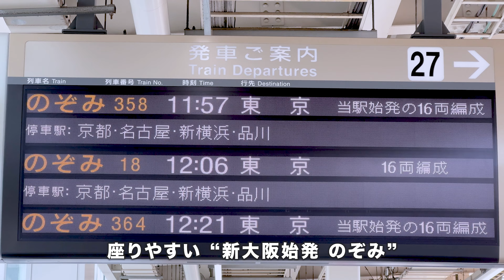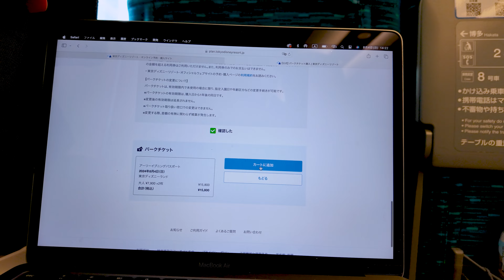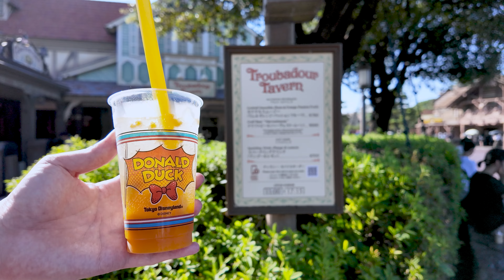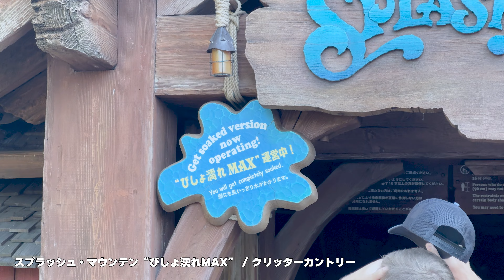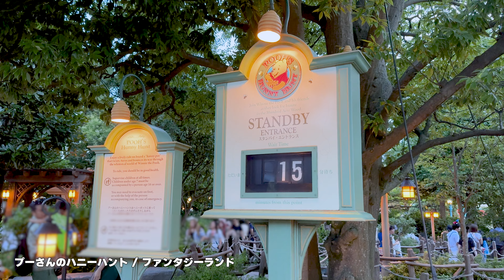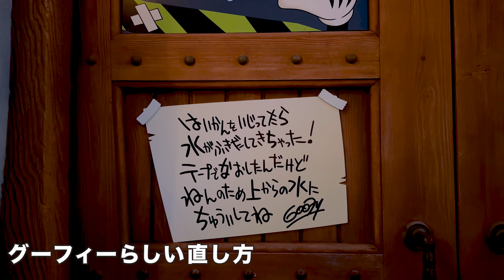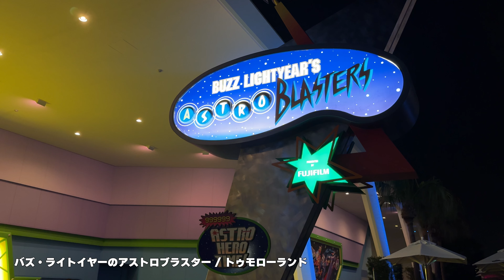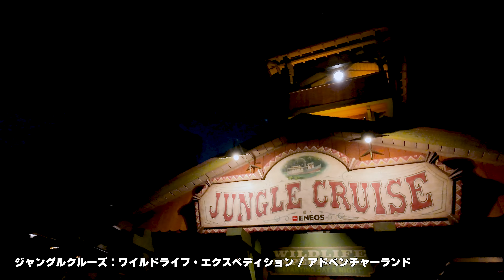【15時入園なにできる？】 真夏のディズニーを楽しむ快適＆大満喫プラン｜TDL アーリーイブニングパスポート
15時からオトクに利用できるパスポートで
びしょ濡れMAXのディズニーランドを大満喫!?

●ディズニー・乗り物・国内外の旅を発信しています、ぜひご覧ください🍿

びしょ濡れプログラム
　★ベイマックスのミッション・クールダウン
　★スプラッシュ・マウンテン “びしょ濡れMAX”
　★”びしょ濡れ”トゥーンタウン

　★カントリーベア・シアター
　　　“バケーション・ジャンボリー”
　■ウエスタンランド・シューティングギャラリー
　■プーさんのハニーハント
　■イッツ・ア・スモールワールド
　★バズ・ライトイヤーのアストロブラスター
　　　“アストロ・ヒーロータイム！”
　■美女と野獣 魔法のものがたり
　■ジャングルクルーズ
　　　ワイルドライフ・エクスペディション
ショー＆パレード
　　　エレクトリカルパレード・ドリームライツ
グルメ
　★チャイナボイジャー
ゲーム・グリーティング
　■ジャングルカーニバル（ボール転がし）
　■ミッキーの家とミート・ミッキー

★期間限定プログラム・メニューが実施
※一部、重複しているプログラムがあります

疲れない 疲労 暑さ 暑さ対策 熱中症 熱キャン 中止
持ち物 アイテム グッズ bgm vlog
ウィークリーナイト TDR TDL TDS
ファンタジースプリングス 東京ディズニーシー